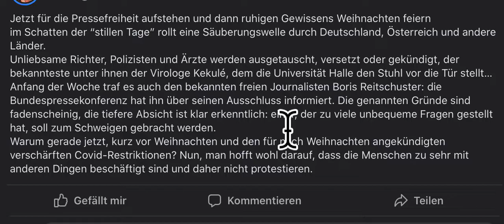Jetzt für die Pressefreiheit aufstehen und dann ruhigen Gewissens Weihnachten feiern?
im Schatten der “stillen Tage” rollt eine Säuberungswelle durch Deutschland, Österreich und andere Länder. Unliebsame Richter, Polizisten und Ärzte werden ausgetauscht, versetzt oder gekündigt, der bekannteste unter ihnen der Virologe Kekulé, dem die Universität Halle den Stuhl vor die Tür stellt…
Anfang der Woche traf es auch den bekannten freien Journalisten Boris Reitschuster: die Bundespressekonferenz hat ihn über seinen Ausschluss informiert. Die genannten Gründe sind fadenscheinig, die tiefere Absicht ist klar erkenntlich: einer, der zu viele unbequeme Fragen gestellt hat, soll zum Schweigen gebracht werden.
Warum gerade jetzt, kurz vor Weihnachten und den für nach Weihnachten angekündigten verschärften Covid-Restriktionen? Nun, man hofft wohl darauf, dass die Menschen zu sehr mit anderen Dingen beschäftigt sind und daher nicht protestieren.
Quelle: Facebook